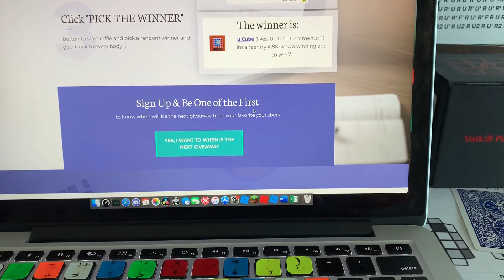100 Subs Giveaway Results!!!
Subs to the Winners!!